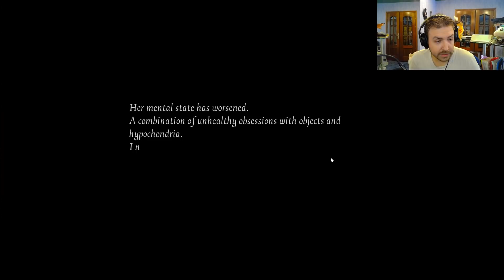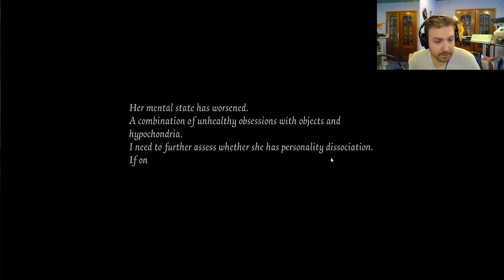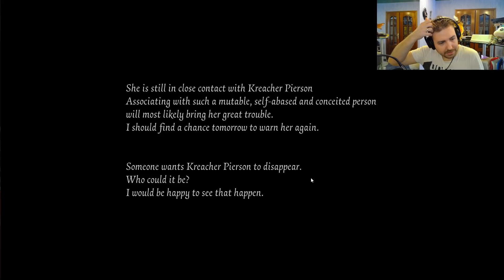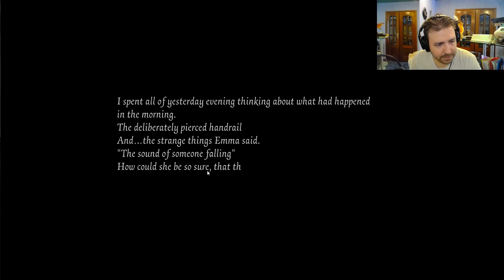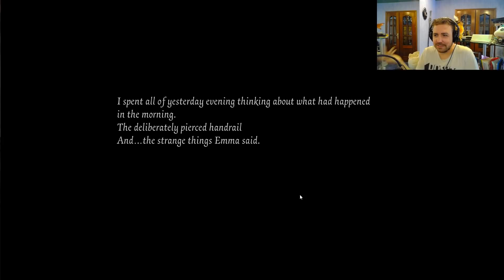Прохождение дневников Эмили Дайер в игре IDentity V! Второй и третий дневники!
Найти стримера в игре: 291102

Всю информацию, а так же задать вопросы вы можете в нашей группе вКонтакте:

Если вы хотите поддержать проект материально, то можете перечислить свое пожертвование по следующим реквизитам: